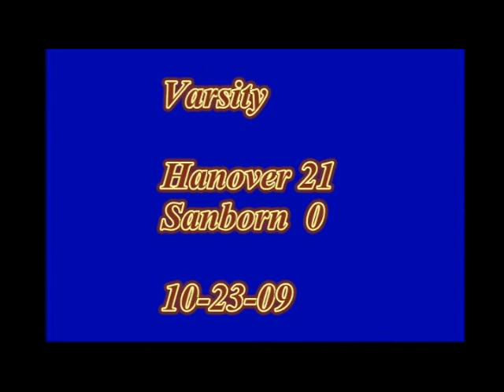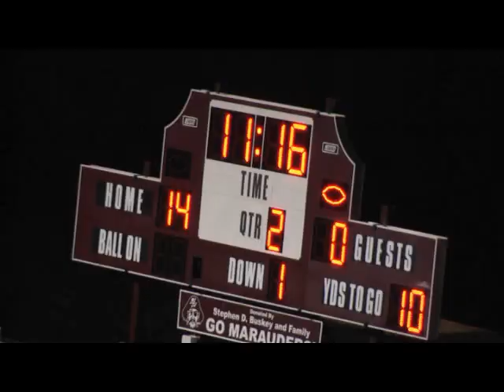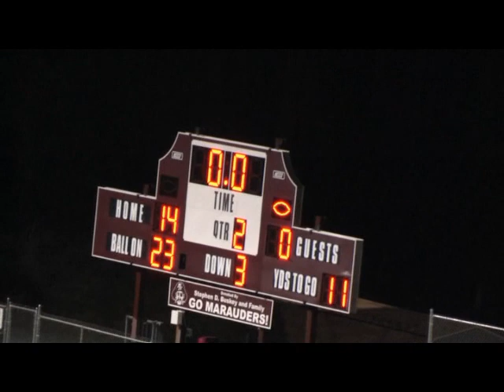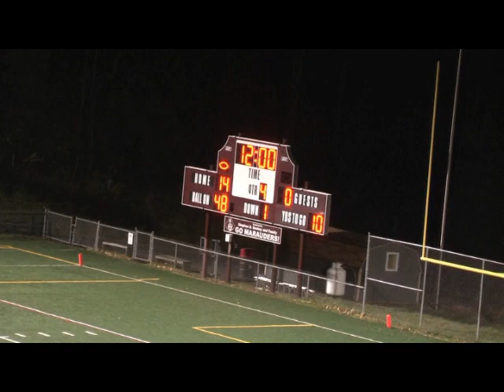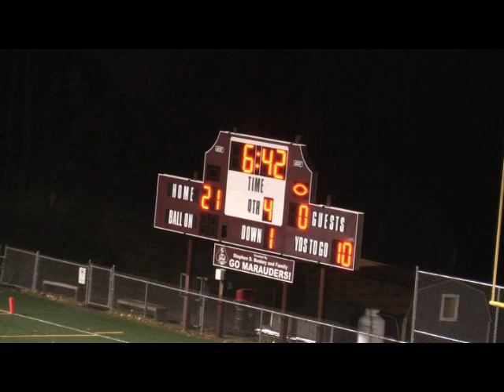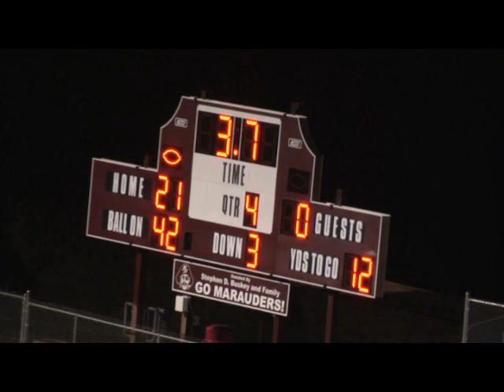2009 Sanborn vs. Hanover Varsity Football